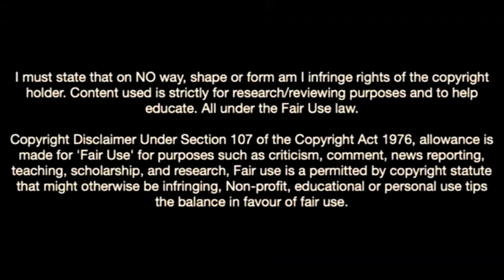Pierre Dwomoh Is The Next Big Thing In Football